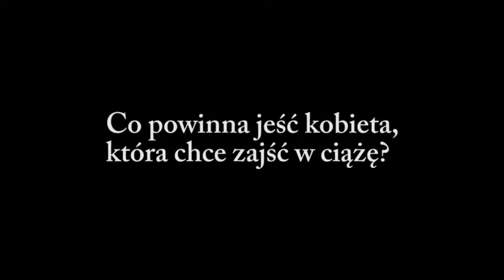Dieta kobiety i mężczyzny, którzy planują zajść w ciążę? - Radzi dietetyk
Ile kawy dziennie może spożywać kobieta, która stara się o dziecko? Dlaczego tak ważna jest zawartość przeciwutleniaczy w diecie przyszłego taty i jakie produkty spożywane przez mężczyznę poprawią jakość nasienia?